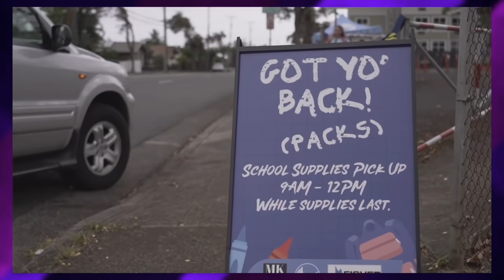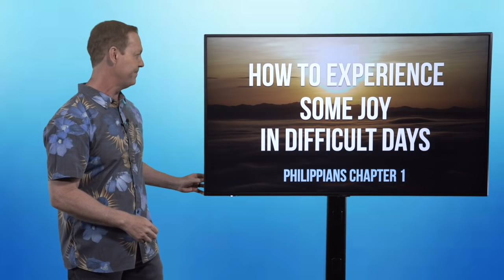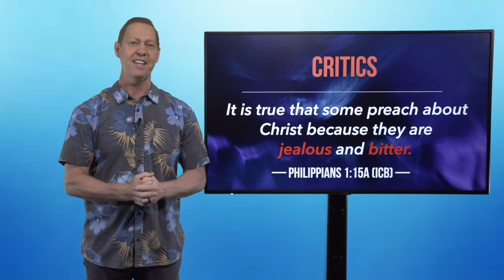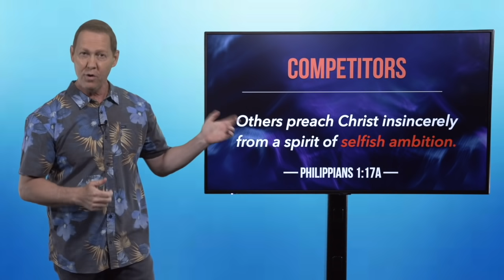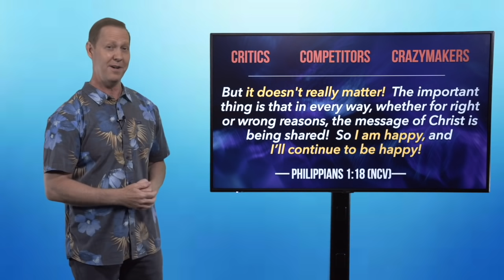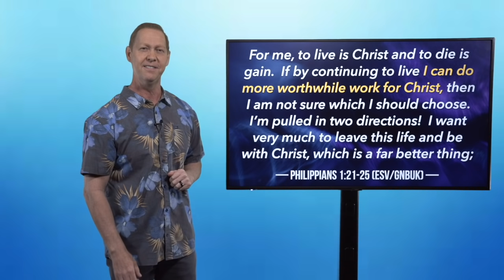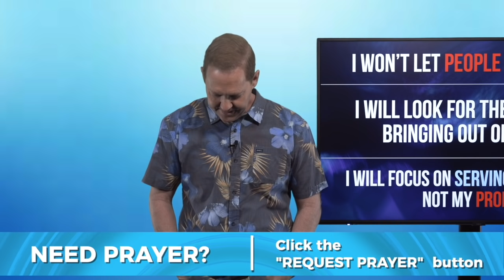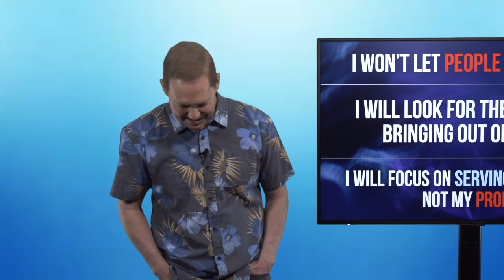How To Experience Some Joy In Difficult Seasons (Full Service)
If you’re joining us for the first time, text “NEW GIFT” to 45777 and we’ll email you an AMAZON eGift Card as our way of saying welcome to New Hope Windward.

If you accepted Christ as your Lord and Savior during our service and would like to receive FREE resources to start your new relationship with Him, text “NEW DECISION” to 45777.

To join or host a small group, or to access any of our small group resources, OR text “NEW GROUPS” to 45777.